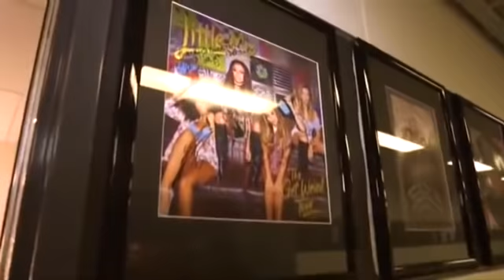Little Mix Funniest Moments Part 9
If you enjoyed this video, give it a big 👍